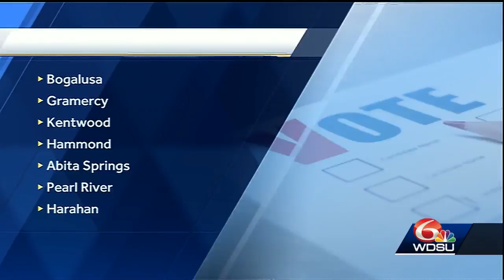Check out these mayor races in southeast Louisiana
These are some of the mayoral races we're tracking in southeast Louisiana.